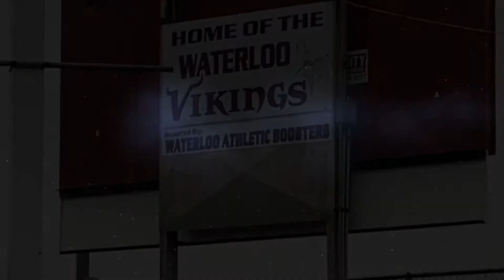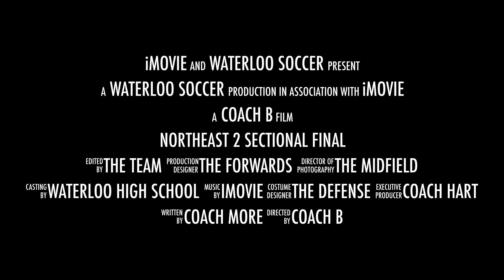OHSAA Northeast 2 Sectional Final Hype Video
Waterloo Soccer Hype Video